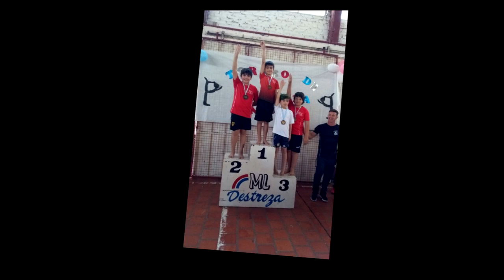AFTER MOVIE - TORNEO DE DESTREZA (GOYA 2018)